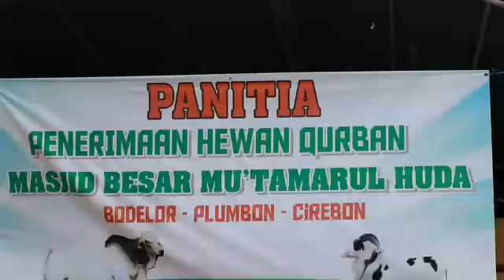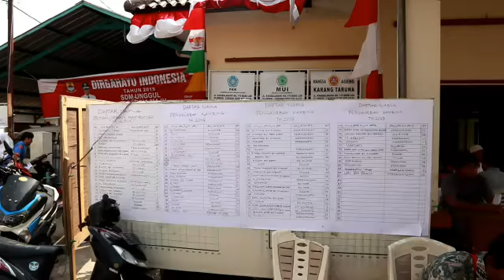Warga Bodelor Bergotong Royong Sembelih dan Bagikan Daging Hewan Kurban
Laporan wartawan TribunCirebon.com, Hakim Baihaqi

TRIBUNCIREBON.COM, CIREBON - Suasana ramai terlihat di pelataran Kantor Desa Bodelor, Kecamatan Plumbon, Kabupaten Cirebon, pada Hari Raya Idul Adha, Minggu (11/8/2019), ribuan warga berkumpul sejak pagi tadi.

Di Desa Bodelor ini, ribuan orang berkumpul di pelataran kantor desa untuk menyaksikan penyembelihan hewan kurban, yang setiap tahunnya dilakukan oleh warga tersebut saat perayaan Hari Raya Idul Adha.

Tidak tanggung-tanggung, di Desa Bodelor, panitia penyembeliham hewan kurban menerima titipan hewan kurban dari warga, yakni sebanyak sebanyak 135 ekor, terdiri dari 29 ekor sapi dan 106 ekor kambing atau domba.

Dibandingkan dengan tahun lalu, jumlah hewan kurban yang dititipkan kepada panitia penyembelihan hanya sebanyak 125 ekor, 98 ekor kambing/domba dan 27 ekor sapi.

Pantauan Tribun Jabar, ratusan warga terlihat membantu proses pemotongan hewan kurban, mulai dari proses penyembelihan, menguliti, pemisahan daging dengan tulang, hingga memasukan kepada kedalam plastik, lalu akan dibagikan ke seluruh warga di Bodelor pada sore hari.

Prosesi pemotongan hewan kurban tersebut pun, menjadi tontonan bagi warga sekitar, bahkan beberapa pengendara yang melintas pun menepikan kendaraannya, untuk menyaksikan secara langsung dan juga mengabadikan menggunakan ponsel.

Panitia penyembelihan hewan kurban Desa Bode Lor, Surono (58), mengatakan, setiap tahunnya Desa Bodelor selalu menjadi daerah terbanyak jumlah hewan kurban, bahkan melebihi titipan hewan di masjid besar lainnya di Kabupaten Cirebon.

"Alhamdulillah, setiap tahun jumlah hewan kurban yang dititipkan selalu meningkat," kata Surono di Desa Bodelor, Minggu (11/8/2019).